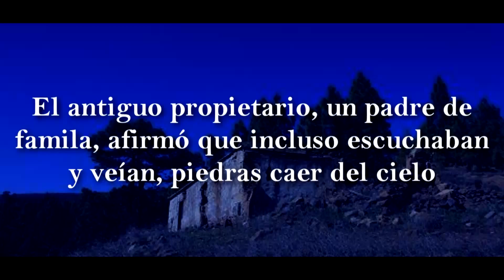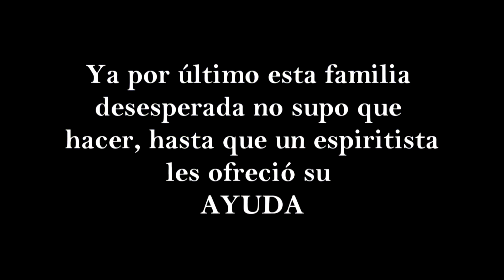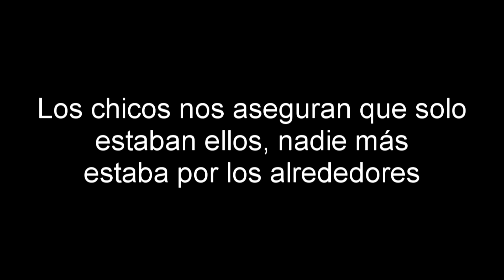Psicofonías casa de Frías (Tenerife Paranormal)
Les dejamos con las psicofonías de nuestros amigos de Paranormal Sense Tenerife, donde pasaron la noche y tras un análisis exhaustivo esto es lo que han conseguido.

Vídeo producido y editado por: Tenerife Paranormal.
Psicofonías del grupo: Paranormal Sense Tenerife.
Participantes que lo realizaron: Wilwred Marrero y Gabriel Marrero.

Google +: Comunidad Paranormal